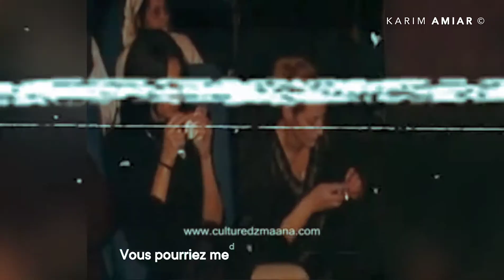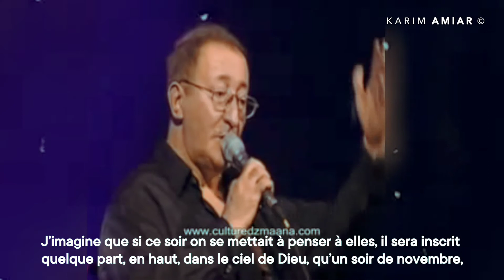Idir, hommage aux femmes - Paroles -